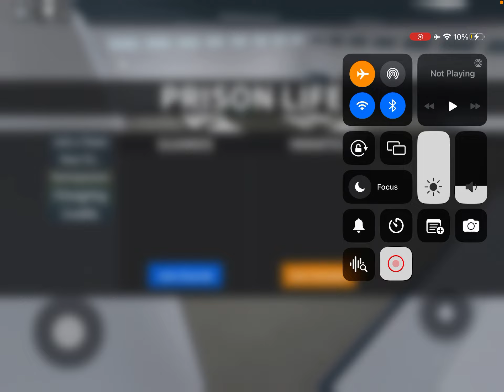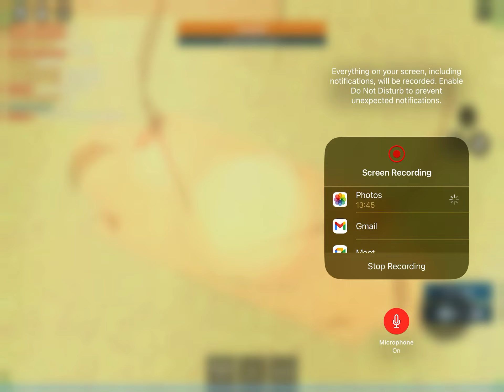Prison life v3